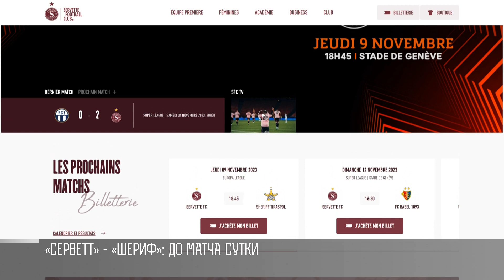Лига Европы: последняя тренировка «Шерифа» и как дела у «Серветта»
Футбол. Кто продолжит борьбу за выход в плей-офф, как минимум, Лиги Конференций? Ответ на этот вопрос мы получим уже завтра. В Женеве «Шериф» сыграет с «Серветтом». У обеих команд по одному очку и победа необходима всем. Сегодня «жёлто-чёрные» провели последнюю тренировку перед матчем. Роман Пилипчук решил это сделать в Тирасполе.